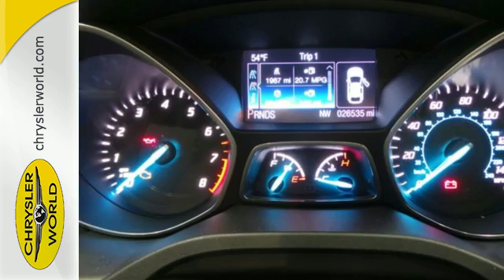Used 2013 Ford Escape Abrams Milwaukee, WI #34743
Year: 2013
Make: Ford
Model: Escape
Trim: Titanium
Engine: Cyl. 2.0L
Transmission: Automatic
Color: Ruby Red
Mileage: 26531
Stock #: 34743
VIN: 1FMCU9J95DUD62600
FRAM CARFAX 1 OWNER, LOW MILES, LEATHER, HEATED SEATS, NAV AND SATELLITE RADIO CAPABLE, SUNROOF, POWER DRIVER SEAT, DUAL TEMPERATURE CONTROL, STEERING WHEEL MOUNTED AUDIO AND CRUISE CONTROLS, KEYLESS ENTRY, AND AUDIO JACK INPUT FOR MOBILE DEVICES!!! Roomy yet easy-moving, its dependable Automatic transmission and its 2.0L engine have lots of personality. It has the following options: Wheel nut wrench & jack, Variable intermittent windshield wipers, Universal garage remote, Unique accents on instrument panel & door, Traction control, Tire pressure monitoring system (TPMS), SYNC voice-activated communications & entertainment system -inc: Bluetooth capability, USB port, 911 assist, vehicle health report, Sony AM/FM stereo w/HD Radio & CD/MP3 player -inc: aux audio input jack, auto volume control, and Smart occupant sensing airbags. You've done your research, so stop by Chrysler World at 2612 Hwy. EE, Abrams, WI 54101 today to take a test drive of this great vehicle!*Every vehicle is put through a certified inspection, checking more than 125 points to meet our high quality standards. So you have a total peace of mind that you're buying a sound vehicle. We also put this vehicle through a full detail/reconditioning. Call or email our Sales Department for additional information on this vehicle and also our extended service contracts.*